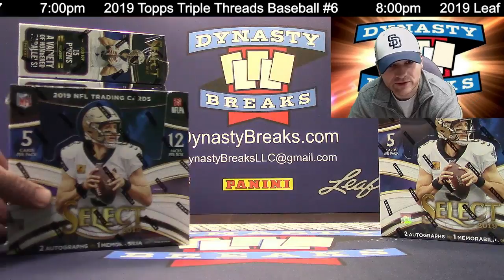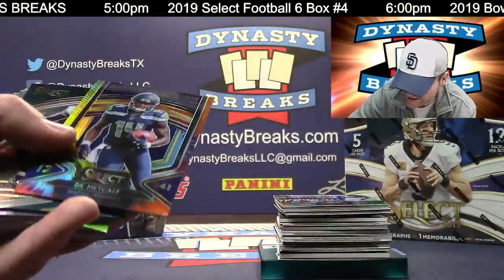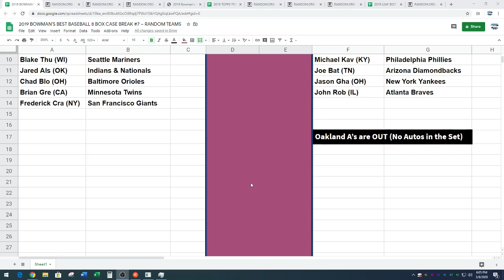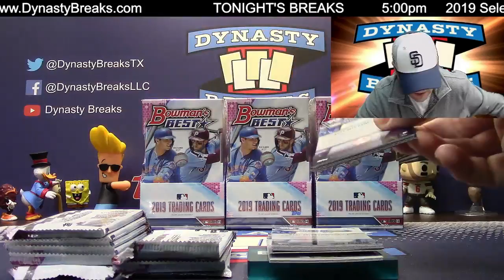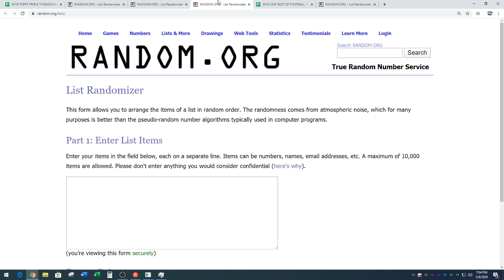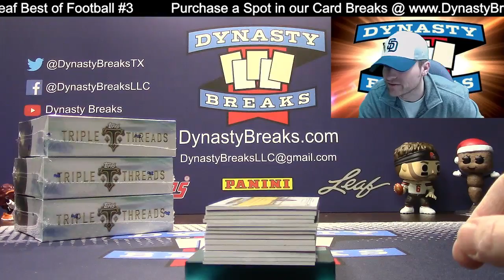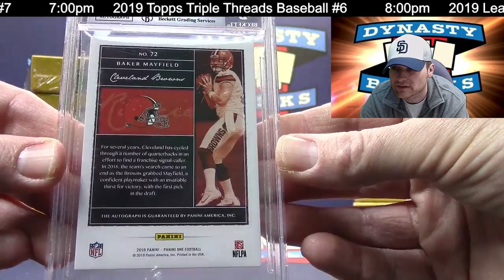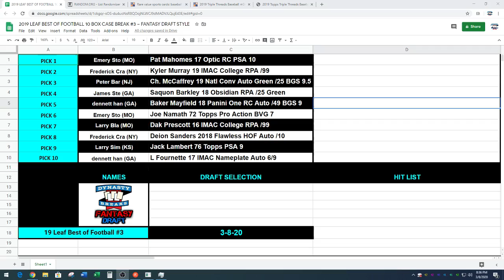DYNASTY BREAKS - Sports Card Box and Case Group Breaks LIVE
Dynasty Breaks
Our Website is:
Our Box and Case Breaks are Entertaining and Fun to Watch
Customers are #1